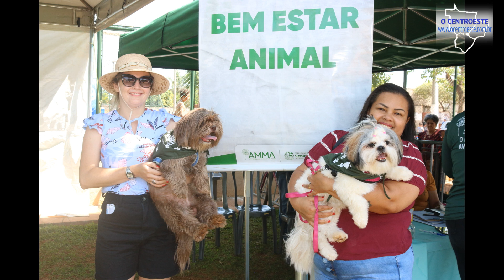Avança Canedo realiza mais de 3,5 mil atendimentos no Monte Azul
Realizado no domingo, 26, no setor Monte Azul, a terceira edição do Avança Canedo fechou com mais de 3,5 mil atendimentos, neste vídeo o Prefeito Fernando Pellozo, a Primeira-dama Simone Assis e o secretário Lucas Rodovalho falaram sobre o sucesso da frente de serviços e as expectativas para o próximo ano.

Se não for inscrito (a), não se esqueça de Inscrever-se aqui neste Canal